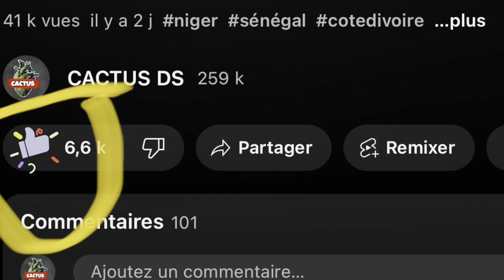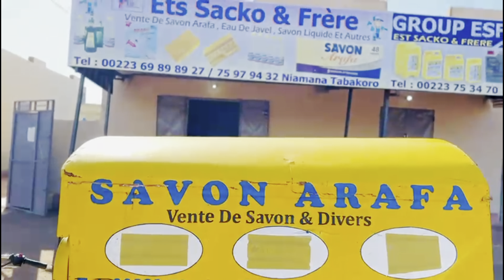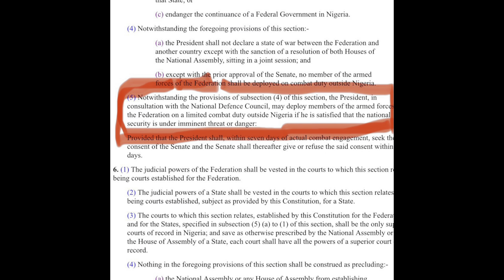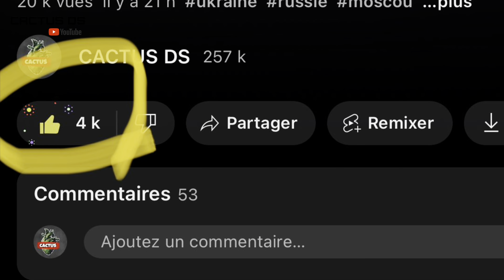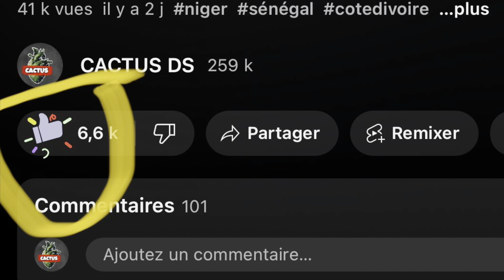NIGER — CEDEAO : LE DERNIER JOUR DE L’ULTIMATUM | NIGÉRIA RÉAGIT